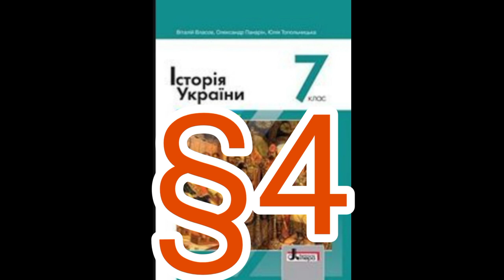4 "Правління князя Ігоря та княгині Ольги. Князь Святослав Хоробрий"//Шкільна програма 7 клас.